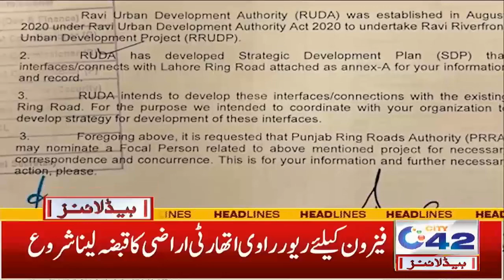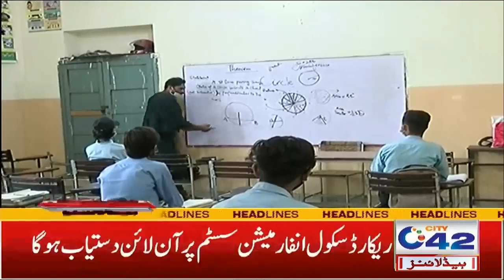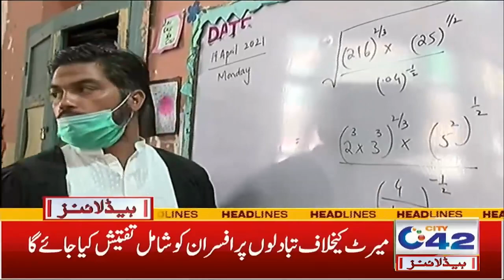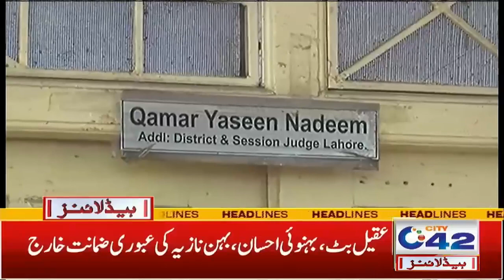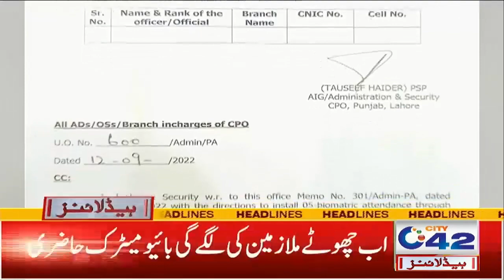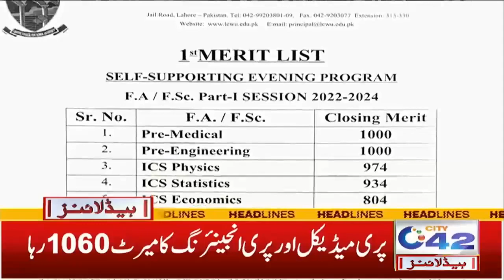1am News Headlines | 14 Sep 2022 | City 42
1am News Headlines | 14 Sep 2022 | City 42